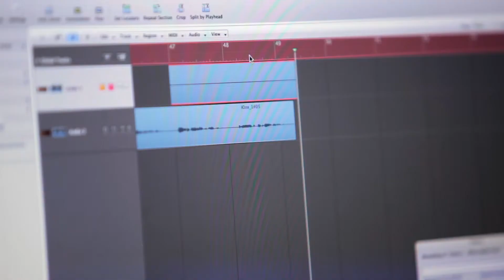Самому любимому мужчине